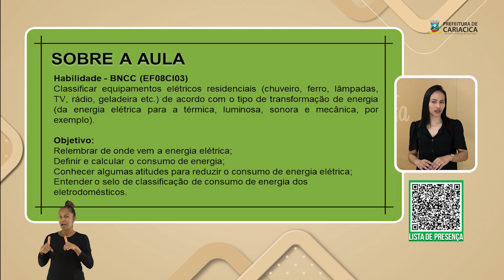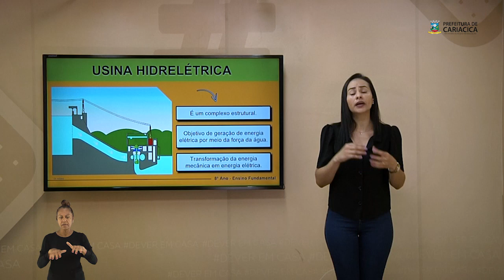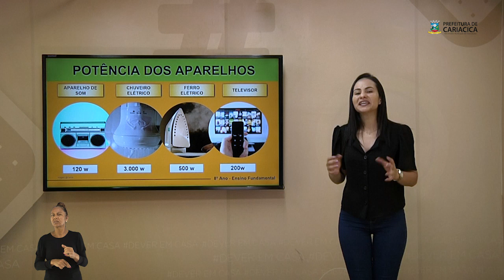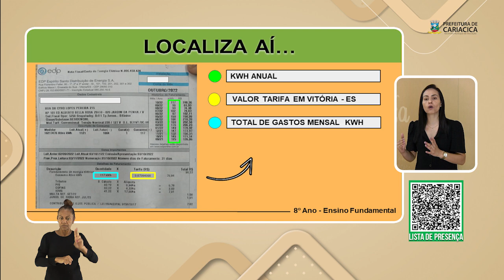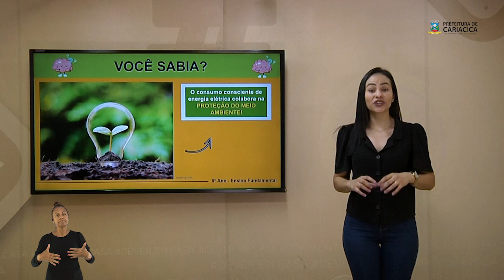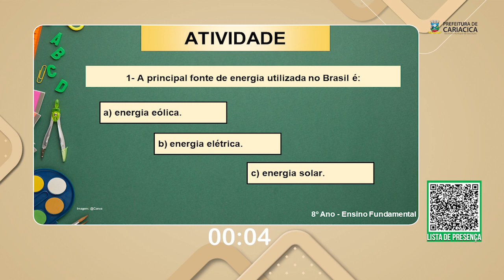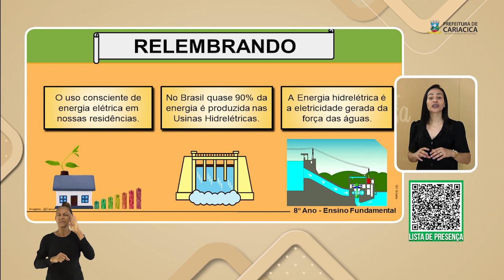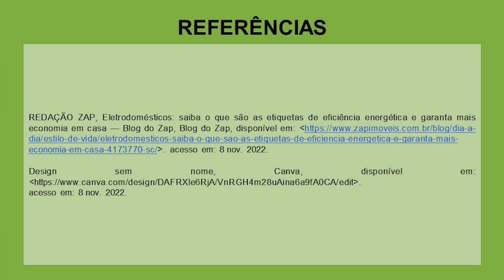O uso consciente de energia elétrica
Esta é uma aula de Ciências destinada aos estudantes do 8º ano do ensino fundamental.

Nesta aula vamos relembrar que a energia elétrica é a principal fonte de energia do mundo, produzida nas usinas hidrelétricas. Juntos vamos definir e calcular o consumo de energia. Abordar algumas atitudes para reduzir o consumo de energia elétrica e consequentemente reduzir os gastos financeiros na conta de energia. Entender o selo de classificação de consumo de energia que vem nos eletrodomésticos classifica o consumo de energia. Nesta aula haverá a participação da professora de matemática Josiane Gonçalves da Silva, que irá nos ensinar a calcular o consumo da conta de energia. Ao final da explicação teremos atividade de revisão dos conteúdos abordados em aula, com 3 questões objetivas elaboradas a partir do conteúdo da aula. Em seguida haverá a correção das atividades propostas pelo professor.